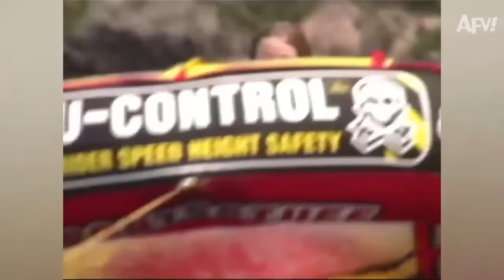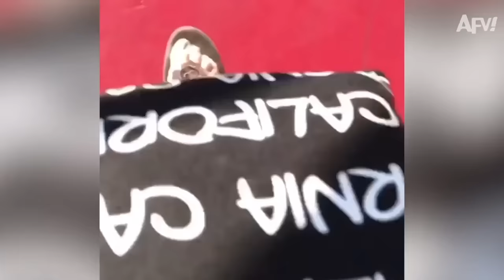Try Not to Laugh Challenge! Fun Fails from AFV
Try Not To Laugh, Bad Day Watch This, Instant Karma, Instant Regret